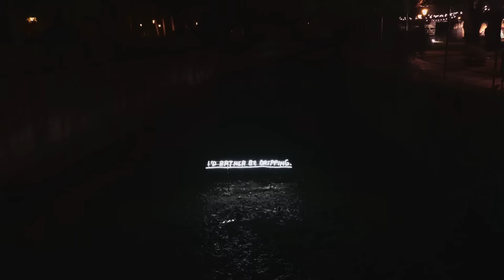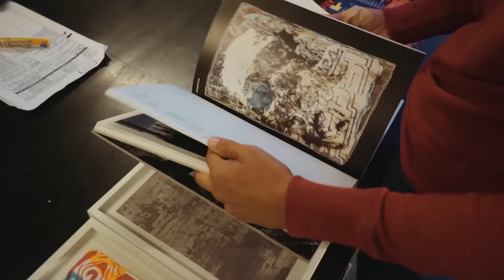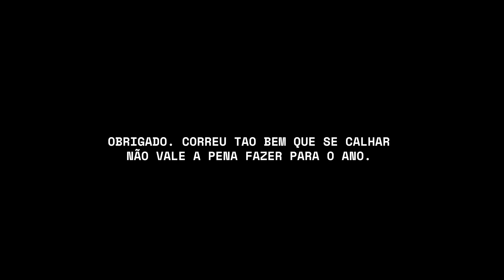IMINENTE 2016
Obrigado. Correu tão bem que se calhar não vale a pena  fazer para o ano.